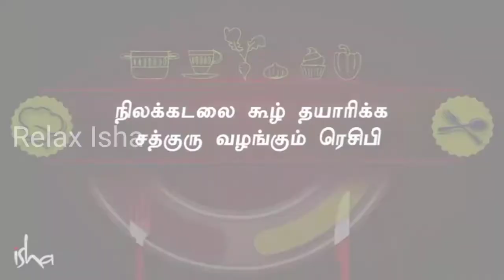சிறந்த காலை உணவு? Nutritious Breakfast with Recipe சூப்பர் யோகா உணவுகள்-3 Sadhguru Relax Isha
Sadhguru tamil
isha yoga,
jaggi vasudev
ஜக்கி வாசுதேவ்
nutritious breakfast recipe
sadhguru, ஈஷா யோகா
helathy food
best breakfast
healthy food recipe
benefits of peanut
yogic food
healthy breakfast
superfood, peanuts